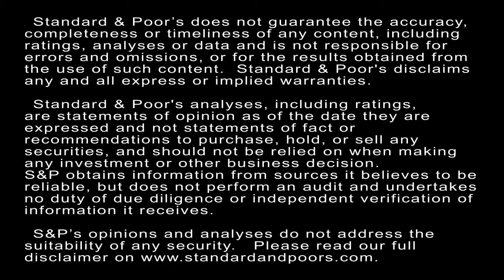Standard & Poor's U.S. Consumer, Retail, And Health Care Weekly Review (Sept. 25)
In this segment of Standard & Poor's U.S. Consumer, Retail, and Health Care Weekly Review, Managing Director Bob Schulz discusses the actions we recently took on Elizabeth Arden, FULLBEAUTY Brands, Mattress Holding Corp., Omega Healthcare Investors, Performance Food Group, Simmons Foods, Sysco Corp., and United Technologies.